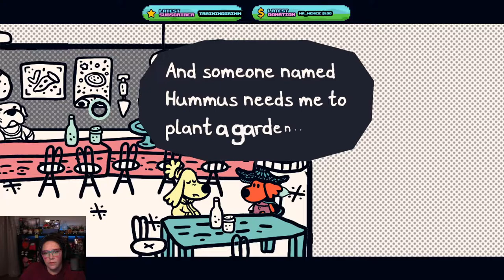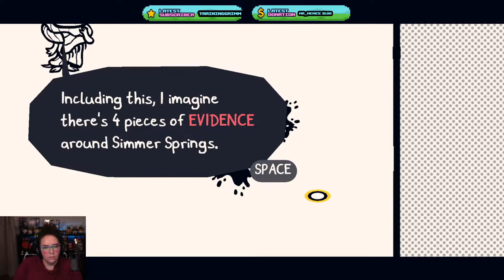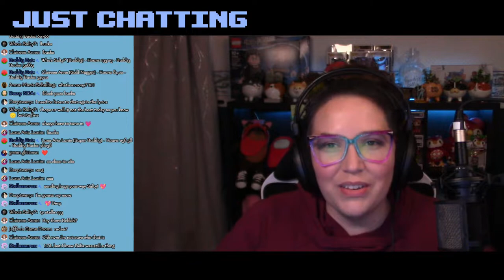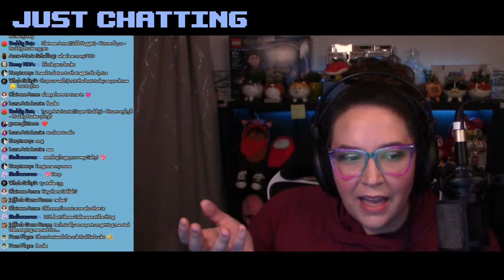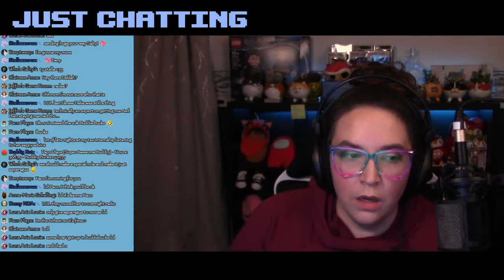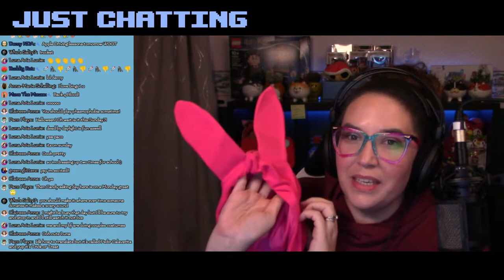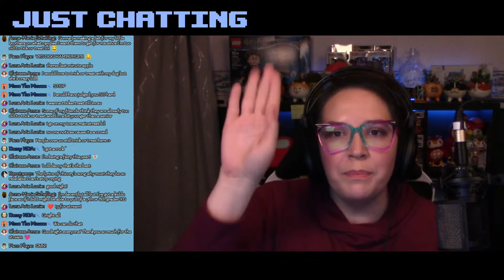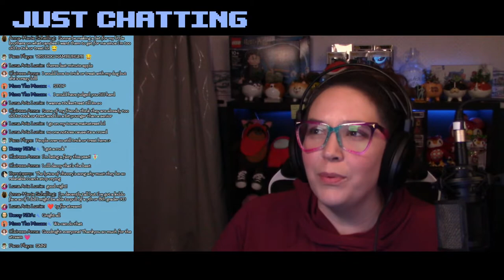Checking out Chicory: A Colorful Tale.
Tonight we are returning to Chicory: A Colorful Tale. Chicory: A Colorful Tale is a 2D adventure video game created by American-Canadian indie developer Greg Lobanov and published by Finji. It features an anthropomorphic dog with a magical paintbrush, which is used to color the game world. Lobanov is best known for his previous work on Wandersong.